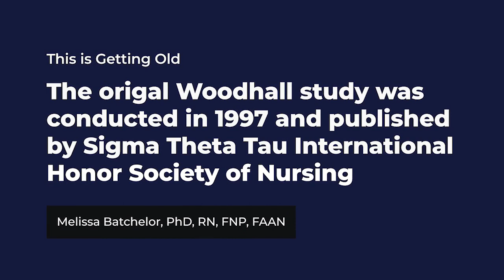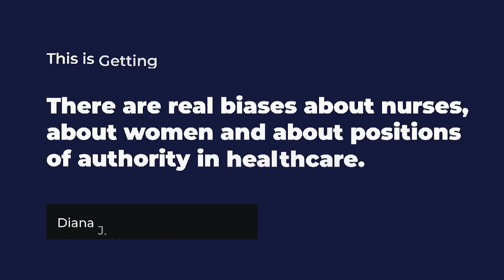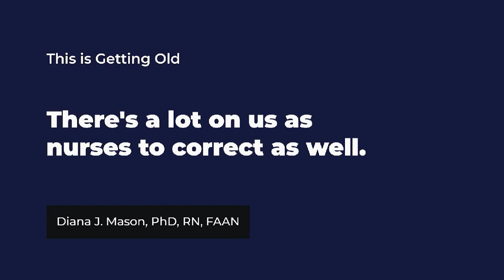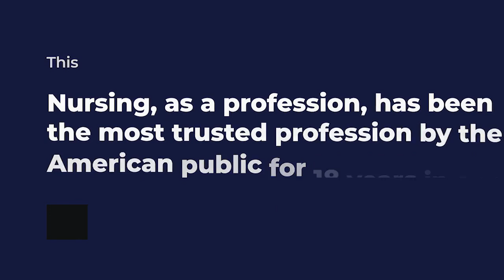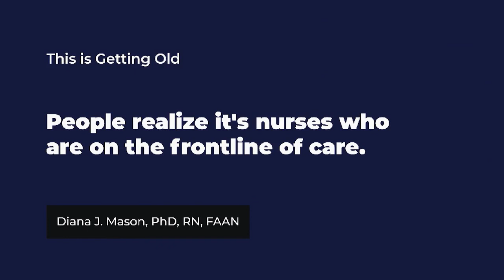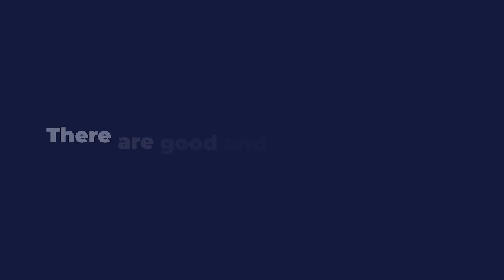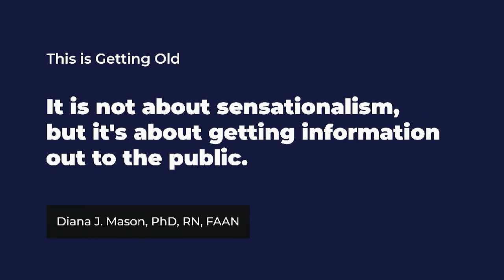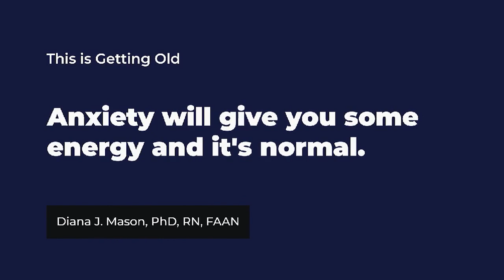Nurses Representation in the Media With Diana J. Mason, PhD, RN, FAAN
In this episode, we talked about the representation of nurses in health news media. Historically, nursing has been underrepresented, but in the midst of the coronavirus crisis, we are speaking up and speaking out more than ever.

Our guest for this episode is Diana J. Mason, PhD, RN, FAAN.

She was the principal investigator on a replication of the 1998 Woodhull Study on Nurses and the Media published in 2018 in the Journal of Nursing Scholarship and an additional analysis of journalists' experiences with using nurses as sources in health news stories, including on policy, published in the American Journal of Nursing. Her other research has focused on nurse practitioners' engagement with managed care organizations.

She is the recipient of numerous awards for policy, leadership, dissemination of science, writing, education, public health, media, and advocacy.

Dr. Mason received a BSN from West Virginia University, MSN from St. Louis University, and PhD from New York University; and holds an honorary doctorate of science from West Virginia University and an honorary doctorate of humane letters from Long Island University.

Part One of WoodHull Study: Nurses and the Media

The release of the Woodhull study 20 years ago was the first realization that the media doesn't seek nurses as sources for health news stories compared to other professions. In fact, at that time, only 4% of health news stories in leading newspapers used nurses as their source. Nursing’s voice provides a unique perspective in the healthcare arena, yet is missing from the national dialogue.

The study was replicated recently, and the result was still abysmal. Nothing had changed, in fact, only 2% of health news stories used nurses as their source. In fact, a significant topic at the time the study was replicated was the Affordable Care Act, and nurses were not used as sources for this health policy topic.

Some Reasons Why Nurses Aren’t Used in Health News Media

Bias
The original and updated Woodhull studies were qualitative studies conducted using ten health journals. Findings revealed that there are real biases about nurses, and women in general, that deter journalists from using nurses as sources. For example, if a journalist wanted to interview a nurse for a non-nursing story, they reported having to justify this choice to their editors; and the response was that editors typically wanted a “rock star physician” rather than a “rock star nurse” as the expert.

Invisible
Another reason why nurses are not commonly heard in the media is that journalists do not know how to find us. Most hospital websites will prominently list physician providers but finding a nurse practitioner takes a little more digging – and staff nurses are not listed at all. Nurses in leadership roles or in academia are easier to find, but to journalists, this process is unclear and can take up too much time when up against a tight deadline.

Gatekeepers
Another factor is that when a university or a hospital is contacted seeking an “expert” on a given topic, some public relations gatekeepers would be more likely to recommend a physician over a nurse.

Lack of Media Training and Experience
Many nurses do not have a background in media training, or the experience needed to build confidence to own our expertise.

Nurses Don’t Actively Pursue Journalists
Most nurses aren’t naturally inclined to reach out to journalists. Nurses aren’t actively sending press releases about the critical study they just completed, and are not writing as many OpEds, editorials, or letters to the editor.

The good news is, we can fix this!

“As nurses, we have perspectives on things that nobody else has.” - Diana J. Mason, PhD, RN, FAAN

Prior to COVID19, nurses were often seen as someone quiet and more behind-the-scenes. But it's time that we stop taking on that moniker. We have deep expertise, and we know things that other people are not aware of.

Dr. Mason points out, “Who else is with the patient 24/7? Who else knows about the biological, psychological, emotional, social, and even spiritual state of a patient? Who knows better about the challenges of cutting a hospital budget?” These are reasons journalists should seek out a nurse and nursing’s voice for health news stories.